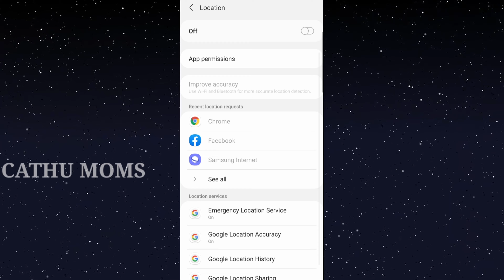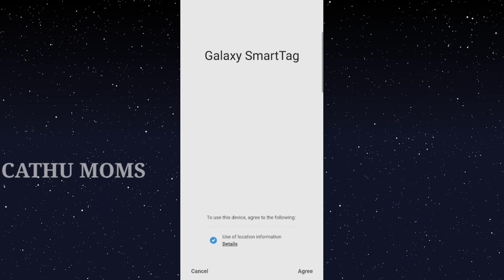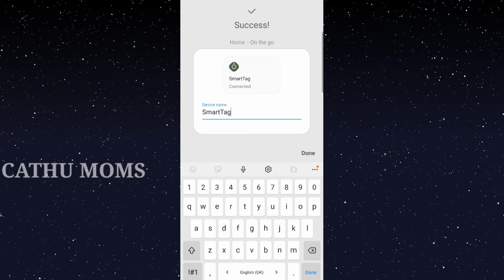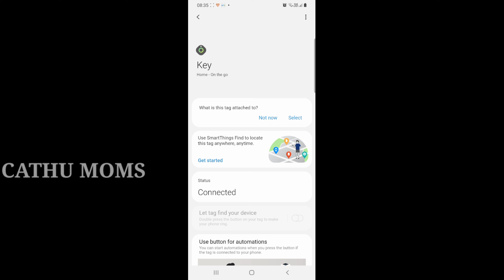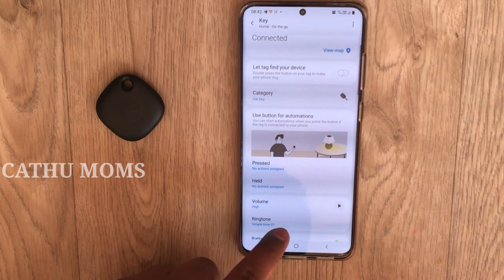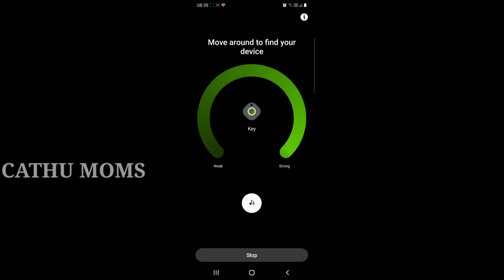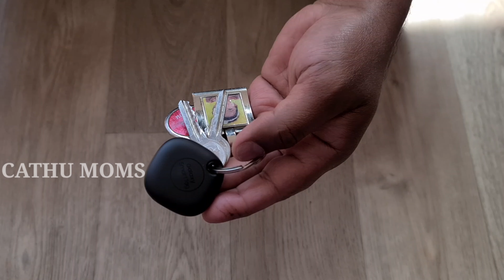Samsung Galaxy SmartTag review in malayalam || simply smart ||Smarttag@CathuMomsKitchen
Samsung Galaxy SmartTag review in malayalam || simply smart ||Smarttag‎@Cathu Moms Kitchen & Vlogs
For more offers contact
Comtone mobiles
Mahboula block 1
street 139

Location